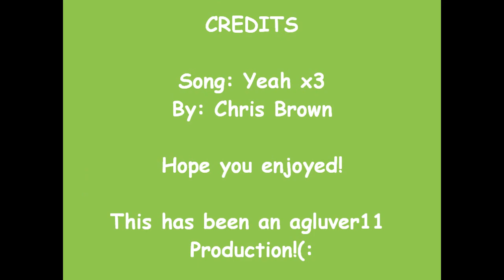Yeah x3 Ag Music Vid!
Well its spring break so i decided to make a musci vid since i havent made any vids lately(:  Enjoyy! :D Sorry if its off at some spots